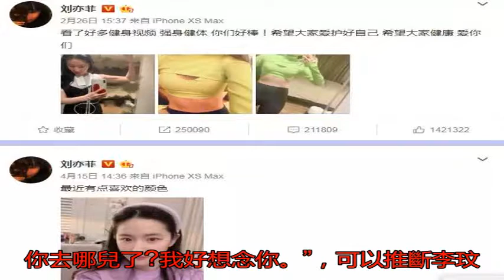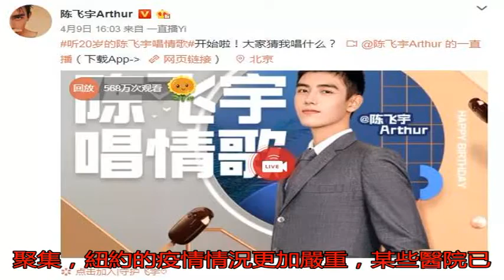美國撤僑令下 娛樂圈有美籍的明星何去何從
近日美國出了一個所謂...